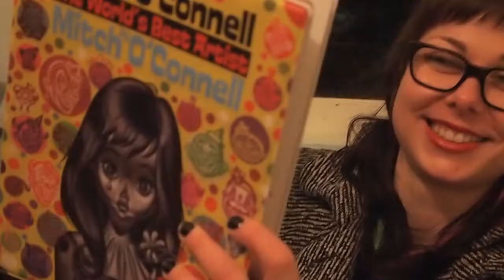Mitch O'Connell: The World's Best Artist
Humorous and masterful, Mitch O'Connell, the World's Best Artist by Mitch O'Connell, is a career-spanning retrospective of illustration from the king of kitsch, Mitch O'Connell.

This full-color, 284 page tome —resplendent with a foam-filled, vinyl, glitter-enhanced cover — collects all the good stuff (the crappy art is under lock and key) from this prolific purveyor of pop art.

Included among the 700+ images are:

-Eye-catching illustration from Playboy, The New York Times, Rolling  Stone, The  New Yorker, GQ, Entertainment Weekly, Newsweek, and Juggs

-Campaign art for Coke, McDonalds, KFC, Kelloggs, and more

-Iconic tattoo flash (as seen on better bodies worldwide)

-Paintings featured in museum and fine art gallery shows from Hollywood to Tokyo and every place in between

If you like the finer things in life, such as beehives, boobs, and big-eyed kittens, you will not want to miss this book.

For more information about Mitch O'Connell: World's Best Artist by Mitch O'Connell, or for
distribution enquiries, please contact Last Gasp